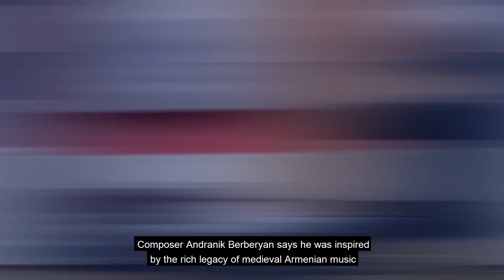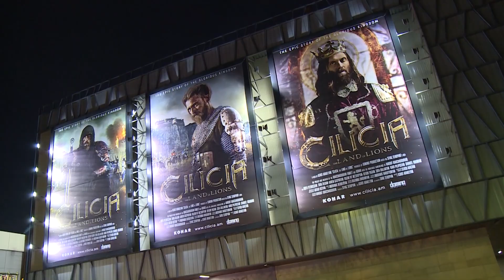Cilicia The Land Of Lions | Yerevan Premiere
The grand premiere of the epic story of the glorious kingdom took place in Yerevan, Armenia.

The trilogy present to the viewer three generations of Cilician kings  dynasties. The goal was to create a high-quality film that will take its place  in the modern world of film production and make Armenia a  recognizable country with great development potential in this field.  All filming was carried out in Armenia.
Historical accuracy is preserved in the essay films, but to ensure  the artistic and dramatic part there are historical episodes that  were presented in the creative approach of the director.

This is the first and the only cinematographic work that narrates the  history of Cilicia and has an ambitious aim to be presented in the  international film market.